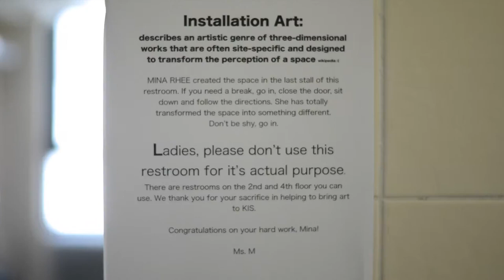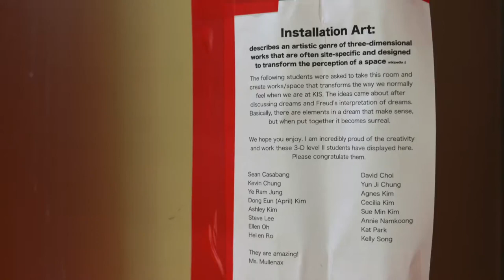Installation Art: Surrealism & Freud's Interpretation of Dreams (High School)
This project was led by Sondra Mullenax, a high school art teacher at Korea International School.

Installation Art Part I by Michelle Kee

Installation Art Part II by Mina Rhee